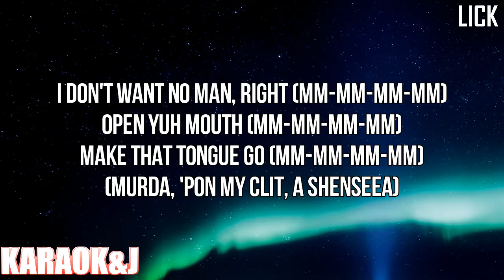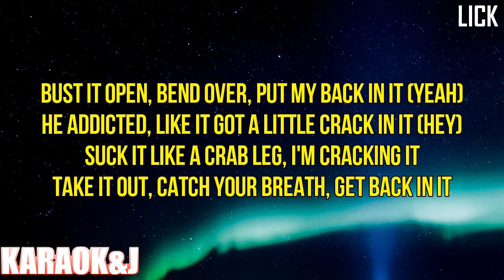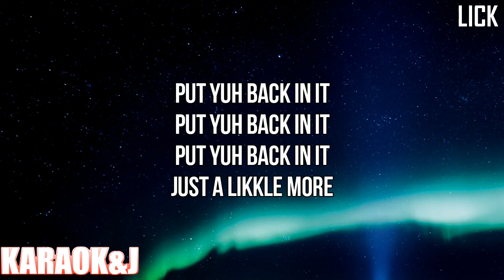Lick - Shenseea & Megan Thee Stallion (Instrumental Karaoke) [KARAOK&J]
Shenseea & Megan Thee Stallion - Lick (Karaoke Version)

Watch the Karaoke Video of the song "Lick" by "Shenseea" & "Megan Thee Stallion" made by KARAOK&J.

Instrumental by:
Dj Minaj Acapellas And Instrumentals